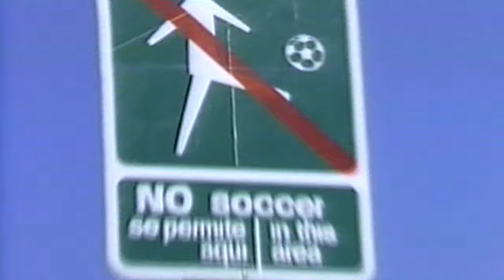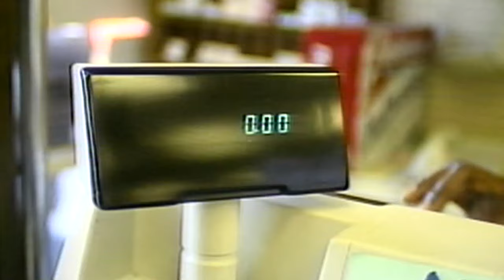Thrillseeker - Fred Stoller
Actor & stand-up comedian Fred Stoller risks life, limb & dignity pursuing thrills in this 1994 video of his Dr. Demento Funny Five favorite.  Directed by Dave Edison.